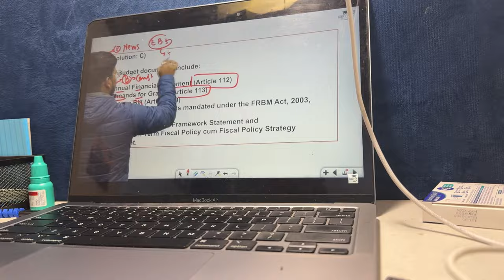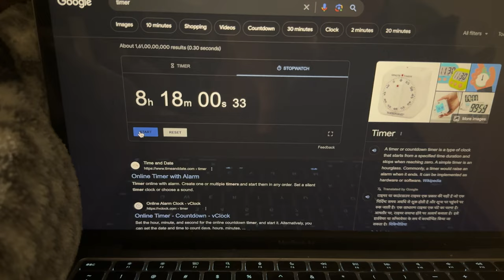99 days to prelims and taiyari | Upsc aspirant | Anirudh Dhondiyal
Now is time to do the most hard-work.
Is baar prelims paar